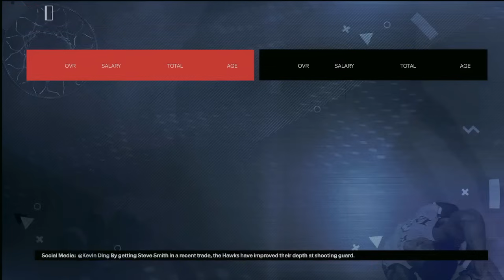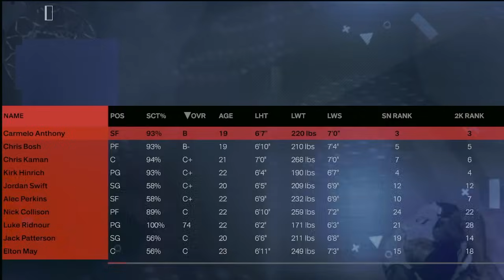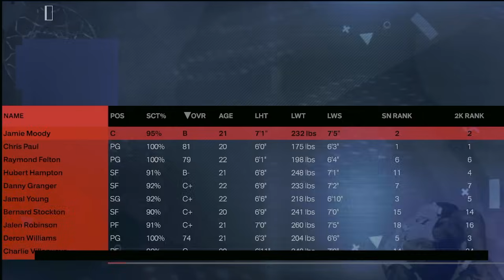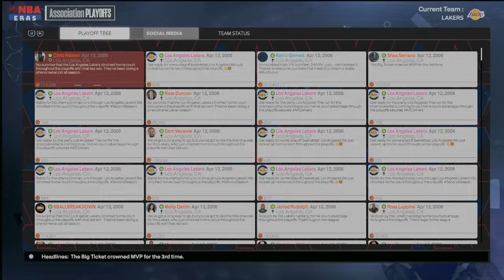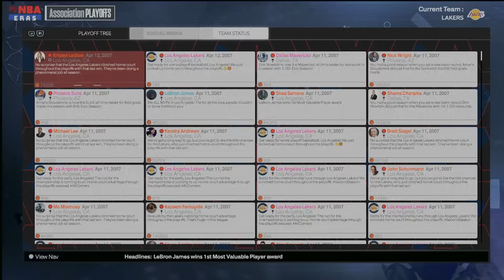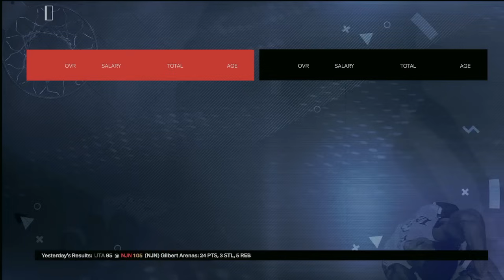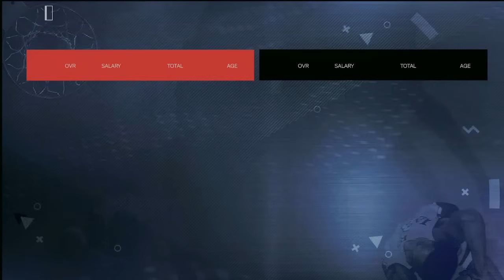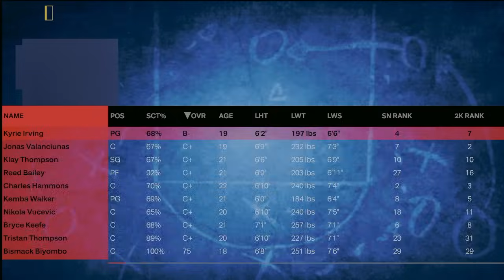My Greatest 82-0 Challenge Ever